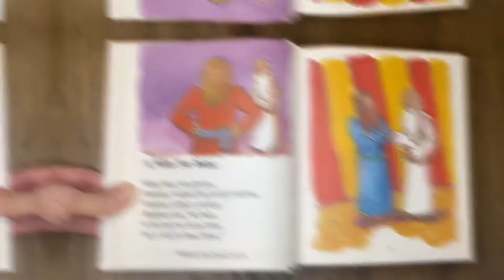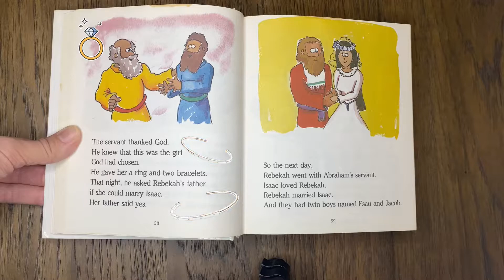Crafty Kids Bible Lesson-Rebekah’s small act of kindness.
Welcome to week 8 of the Litle Light Seeker collection! In this week’s episode we are going to be learning about Rebekah and the small act of kindness she showed a stranger that changed her and Isaac’s life forever.

After the lesson we are going to be making our own “helping hands” out of salt dough that we will get to decorate and paint!

Supplies: (This makes a lot, so feel free to half this amount)
-4 Cups Flour
-1 Cup Salt
-1 1/2 Cup Warm Water
-Mixing Bowl
-Oven Safe Bowl to place handprints over

Directions:
- [ ] Mix all ingredients in mixing bowl (best to spray with cooking oil first)
- [ ] Knead dough into thin layer
- [ ] Press child’s hand into dough
- [ ] Cut around handprint
- [ ] Place handprint over glass bowl
- [ ] Cook for 2 hours
- [ ] Wait to cool, about 15 minutes
- [ ] Paint away!

Relation of our lives to the Bible story:

In today’s story, we learned how a small act of kindness changed the course of the characters lives forever. If we listen to our hearts and to what God is showing us, we can make changes in this world too!

Questions to discuss:
-What can you do as an act of kindness?
-Can you think of a time where you showed an act of kindness to others?

Resources:
Bible: The Beginners Bible
Musician: LiQWYD